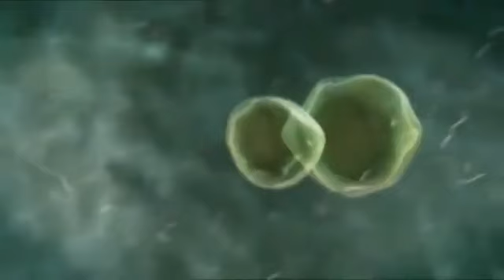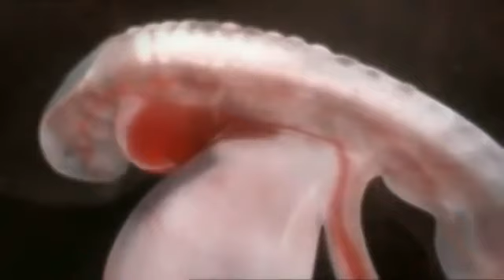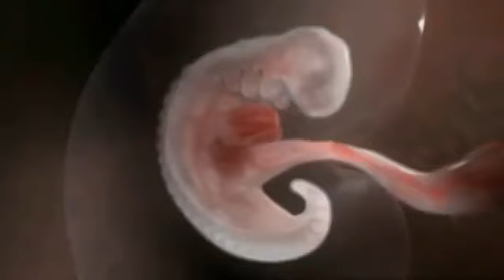คุณเกิดขึ้น มาได้อย่างไร!!